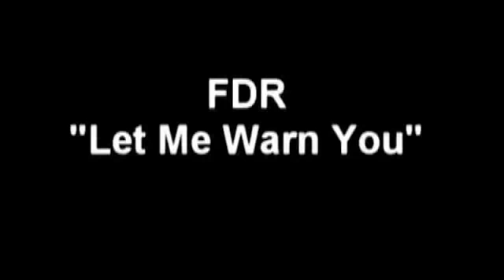FDR "Let Me Warn You" (1936).m4v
This is a speech by Franklin D. Roosevelt  during his reelection campaign in 1936. It's sounds like a perfect  sarcastic description of the political gamble being played with common people's lives, that is  still going on  these days as well ...

"Let me warn you, and let me warn the nation, against the smooth evasion that says 'Of course we believe these things. We believe in social security. We believe in work for the unemployed. We believe in saving homes. Cross our hearts and hope to die.

 'We believe in all these things. But we do not like the way that the present administration is doing them. Just turn them over to us. We will do all of them, we will do more of them, we will do them better and, most important of all, the doing of them will not cost anybody anything'"